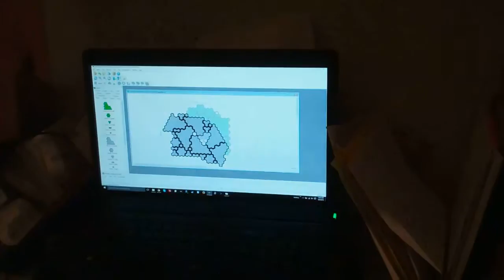Stop Motion Night Work Again! (Week 32 2015)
This Week 32 2015 I am getting close to finishing the stop motion for Tales of Valhalla: The Aftermath Chronicles. But first got to get some big set scenes done and can only do them at night.